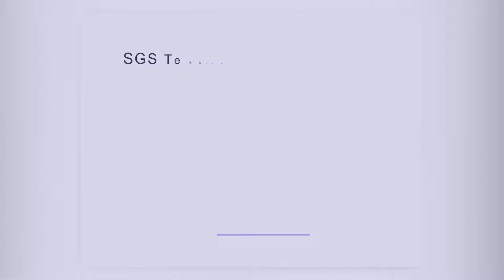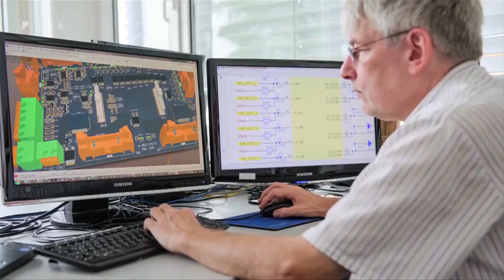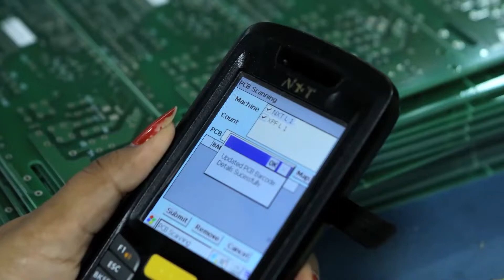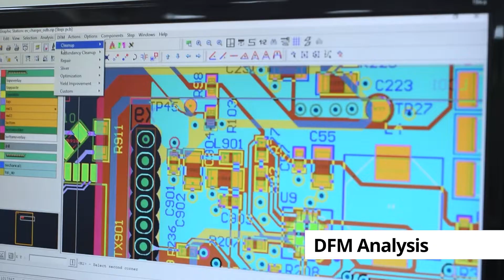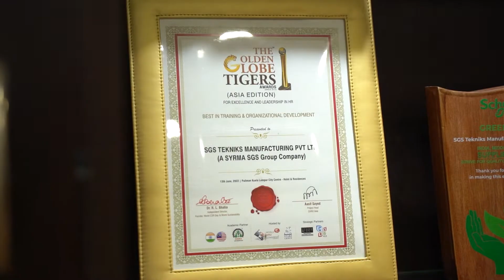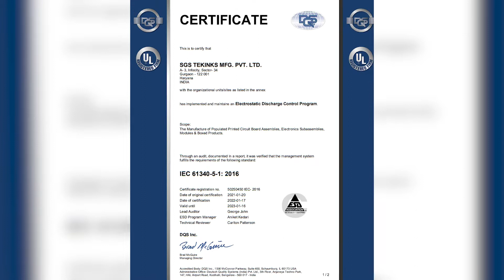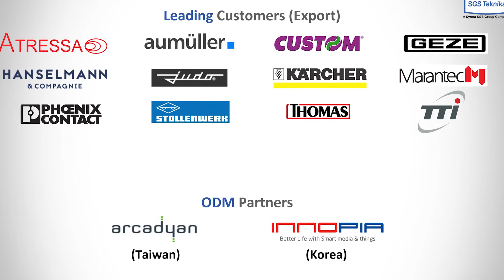SGS Tekniks Corporate Video-EMS Company for PCB assemblies, Box build and electronic design services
Corporate video of SGS Tekniks Manufacturing Pvt. Ltd, one of the top EMS Company for PCB assemblies, Box build and electronic design services in India. Having multiple plant locations at Gurgaon, Manesar, Bangalore, Baddi with design and development centers at Gurgaon, India and Winnenden, Germany.